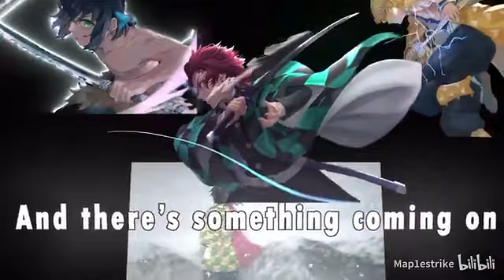(360p) Shadow of the sun When all the Demon's are cut off, the flames will never go out | 待百鬼斬盡 AMV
(Sha𝙙𝙤𝙬 𝙊𝙛 𝙏𝙝𝙚 𝙎𝙪𝙣) When all the Demon's are cut off, the flames will never go out |
𝙎𝙝𝙖𝙙𝙤𝙬 𝙊𝙛 𝙏𝙝𝙚 𝙎𝙪𝙣/待百鬼斬盡，烈焰永不熄滅

Cover author: moon Image author: My wife Zenitsu: TESIN Zouping Inosuke: Moxibustion Field メロ BGM: Shadow of the sun (Mako Remix)--Max Elto (with cropping) This is the first time I learned to move the mirror three-dimensionally. It is far inferior to the boss. I tried to get stuck in the middle, but the effect was not ideal. I really did it with great care. The layout of some clips borrowed from the video of the boss, but it was still clumsy. It's really been a long time, and I encountered a creative bottleneck several times. If there are any deficiencies or suggestions, you can directly comment, I am also constantly learning. This is my dream and something that I hold dear all my life. Thank you all for your support.